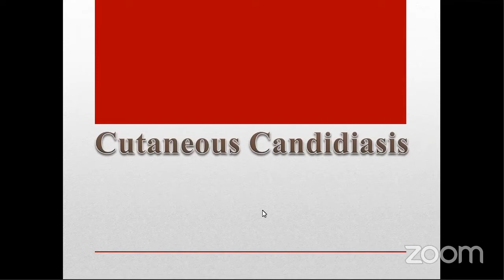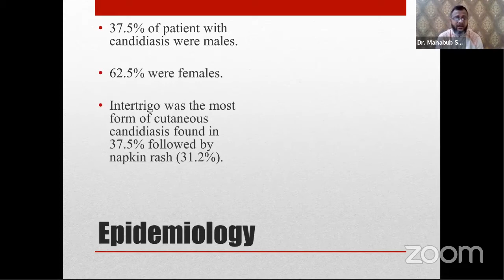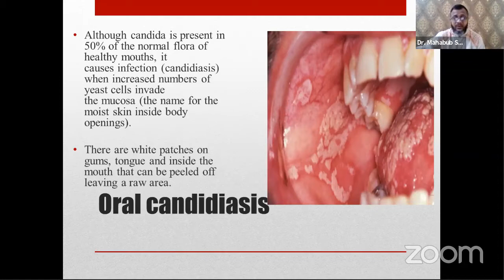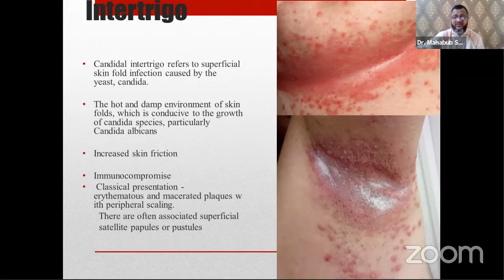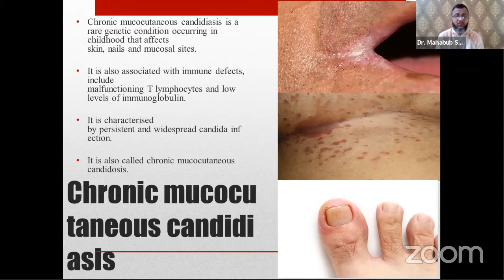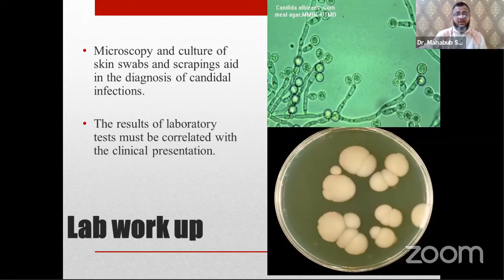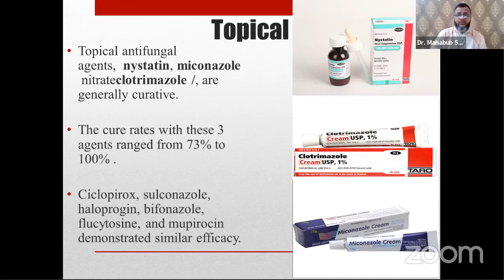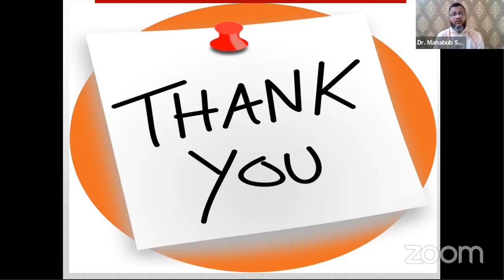Cutaneous Candidiasis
Topic : Cutaneous Candidiasis

Honorable Mentor : Dr. Mahbub Shahin Sir
MBBS(DMC),DDV(DU),
FCPS(Dermatology)

Join Axis Medical School:
You Tube: AxisMedicalSchool
Goole+: AxisMedicalSchool